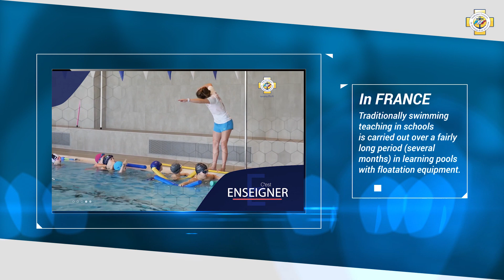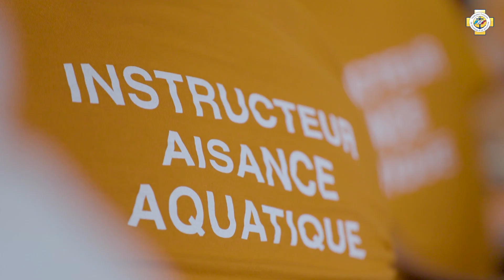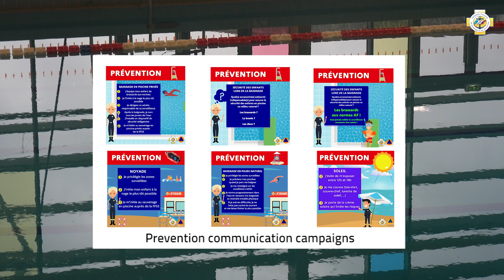FFSS presentation of the aquatic ease program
Film presentation of the French "Aquatic Ease" program, presented by the FFSS at the World Conference on Drowning Prevention (Perth, Australia, December 2023).